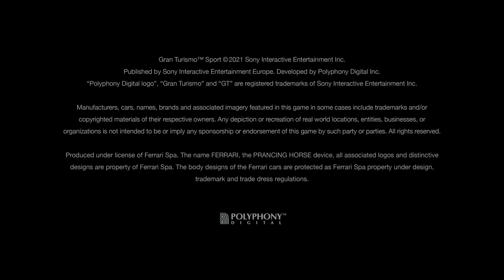Gran Turismo™SPORT PS5 Bithday gift car.